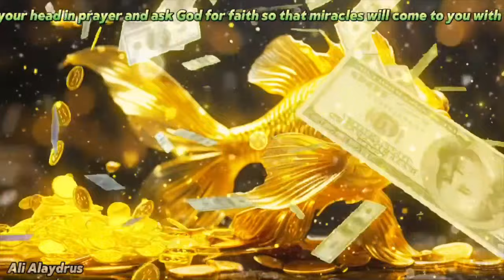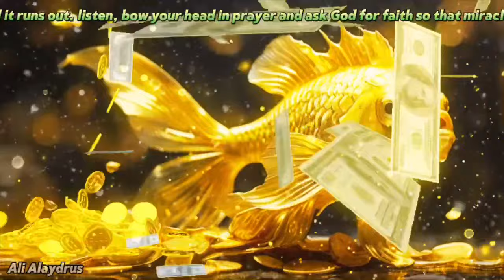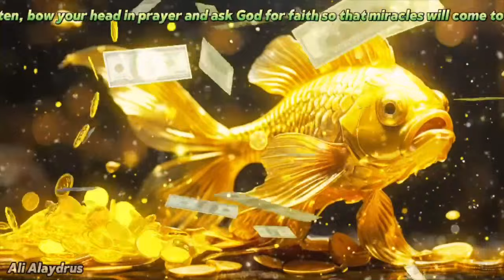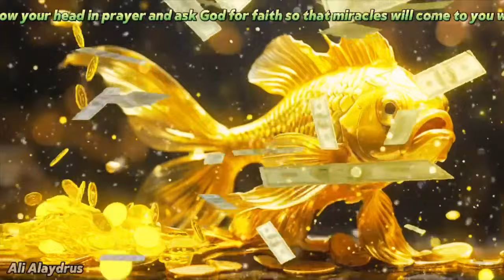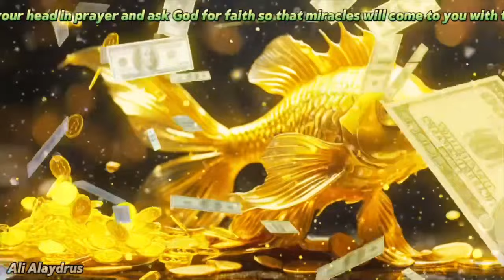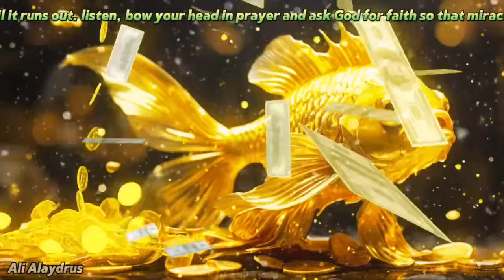✅MUSIC TO ATTRACT FAST MONEY 💸 | Receive ABUNDANCE Easily | 432 Hz Money Meditation | Ali